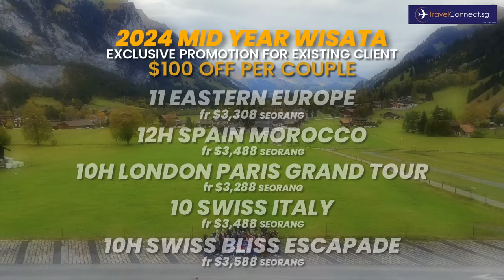🌟𝟐𝟎𝟐𝟒 𝐌𝐈𝐃 𝐘𝐄𝐀𝐑 𝐖𝐈𝐒𝐀𝐓𝐀 𝐄𝐗𝐂𝐋𝐔𝐒𝐈𝐕𝐄 𝐏𝐑𝐎𝐌𝐎𝐓𝐈𝐎𝐍 𝐅𝐎𝐑 𝐄𝐗𝐈𝐒𝐓𝐈𝐍𝐆 𝐂𝐋𝐈𝐄𝐍𝐓🌟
💖𝐒𝐀𝐋𝐀𝐌 𝟐𝟖 𝐑𝐀𝐌𝐀𝐃𝐇𝐀𝐍 𝐘𝐀𝐍𝐆 𝐏𝐄𝐍𝐔𝐇 𝐁𝐀𝐑𝐀𝐊𝐎𝐇💖

💖$𝟏𝟎𝟎 𝐎𝐅𝐅 𝐏𝐄𝐑 𝐂𝐎𝐔𝐏𝐋𝐄 - 𝐌𝐈𝐃 𝐘𝐄𝐀𝐑 𝐄𝐗𝐂𝐋𝐔𝐒𝐈𝐕𝐄 𝐏𝐑𝐎𝐌𝐎𝐓𝐈𝐎𝐍 𝐅𝐎𝐑 𝐄𝐗𝐈𝐒𝐓𝐈𝐍𝐆 𝐂𝐋𝐈𝐄𝐍𝐓𝐒💖

🤲𝐀𝐥𝐡𝐚𝐦𝐝𝐮𝐥𝐥𝐢𝐥𝐚𝐡, 𝟓𝟐 𝐆𝐫𝐨𝐮𝐩𝐬 𝐒𝐞𝐥𝐚𝐦𝐚𝐭 𝐌𝐞𝐧𝐮𝐧𝐚𝐢𝐤𝐚𝐧 𝐈𝐛𝐚𝐝𝐚𝐡 𝐔𝐦𝐫𝐚𝐡 𝐏𝐚𝐝𝐚 𝐁𝐮𝐥𝐚𝐧 𝐍𝐨𝐯 & 𝐃𝐞𝐜 𝟐𝟎𝟐𝟑

🤲𝐀𝐥𝐡𝐚𝐦𝐝𝐮𝐥𝐥𝐢𝐥𝐚𝐡, 𝟏,𝟕𝟎𝟎+ 𝟓⭐ 𝐉𝐞𝐦𝐚𝐚𝐡 𝐓𝐞𝐬𝐭𝐢𝐦𝐨𝐧𝐢𝐚𝐥𝐬

𝐂𝐥𝐢𝐜𝐤 𝐋𝐢𝐧𝐤 𝐔𝐧𝐭𝐮𝐤 𝐈𝐛𝐚𝐝𝐚𝐡 𝐔𝐦𝐫𝐚𝐡 𝐇𝐚𝐫𝐠𝐚 & 𝐈𝐭𝐢𝐧𝐞𝐫𝐚𝐫𝐲

𝐂𝐥𝐢𝐜𝐤 𝐋𝐢𝐧𝐤 𝐔𝐧𝐭𝐮𝐤 𝐖𝐢𝐬𝐚𝐭𝐚 𝐇𝐚𝐫𝐠𝐚 & 𝐈𝐭𝐢𝐧𝐞𝐫𝐚𝐫𝐲

𝐂𝐥𝐢𝐜𝐤 𝐖𝐡𝐚𝐭𝐬𝐀𝐩𝐩 𝐋𝐢𝐧𝐤 𝐔𝐧𝐭𝐮𝐤 𝐊𝐞𝐭𝐞𝐫𝐚𝐧𝐠𝐚𝐧 𝐋𝐚𝐧𝐣𝐮𝐭

𝐊𝐞𝐬𝐞𝐥𝐞𝐬𝐚𝐚𝐧, 𝐊𝐞𝐛𝐚𝐡𝐚𝐠𝐢𝐚𝐚𝐧 & 𝐊𝐞𝐬𝐞𝐥𝐚𝐦𝐚𝐭𝐚𝐧 𝐉𝐞𝐦𝐚𝐚𝐡 𝐀𝐝𝐚𝐥𝐚𝐡 𝐊𝐞𝐮𝐭𝐚𝐦𝐚𝐚𝐧 𝐊𝐚𝐦𝐢 𝐒𝐮𝐩𝐚𝐲𝐚 𝐃𝐚𝐩𝐚𝐭 𝐁𝐞𝐫𝐢𝐛𝐚𝐝𝐚𝐡 𝐃𝐞𝐧𝐠𝐚𝐧 𝐒𝐞𝐦𝐩𝐮𝐫𝐧𝐚 إن شاء الله